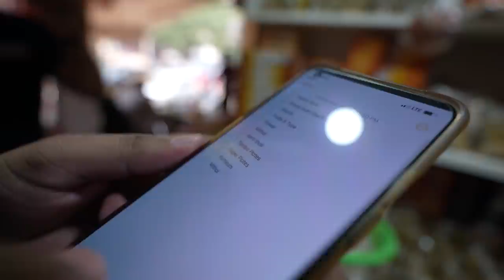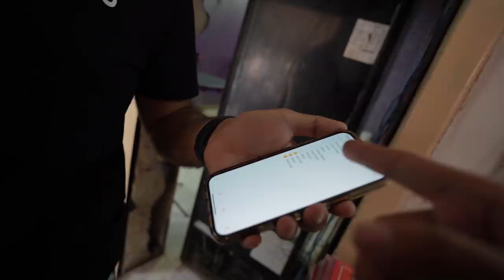Diwali 2021 Special Vlog | Hydra Clan Shopping and Celebrating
So I present you My First Diwali with Team Hydra and away from my family.
We had a lot of fun during the festival.
We shopped and dressed up in traditional clothes. One of its kind experience.